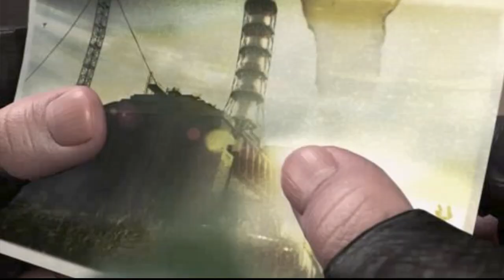【S.T.A.L.K.E.R. Shadow of Chernobyl】実況#10 "Strelokの部下たち"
Strelokの部下を発見。なお死体orz
フラッシュバックでStrelokの素顔が明らかに...？

OS : Windows10 64bit
CPU : Core i7-7700K 4.2GHz
RAM : 16GB
GPU : GTX1080Ti 11GB+Asetek
キャプチャボード : Monsterx u3.0r
モニター : LG-4k 27インチ
キーボード : K65 RAPIDFIRE Cherry MX Speed RGB COMPACT
マウス : logicool g402